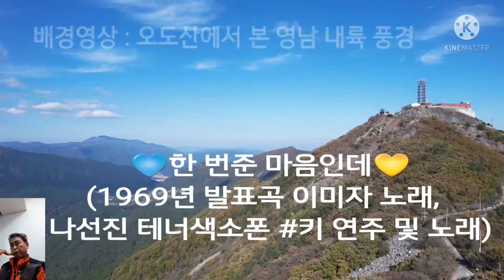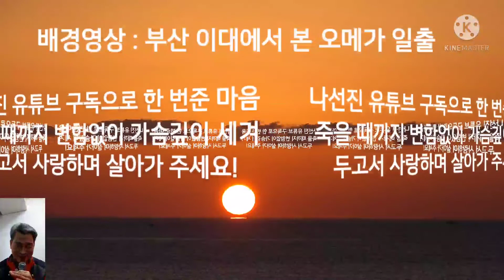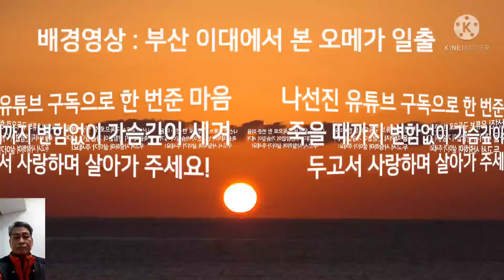♥한 번준 마음인데💙(이미자 노래, 나선진 테너색 소폰 연주 및 노래)